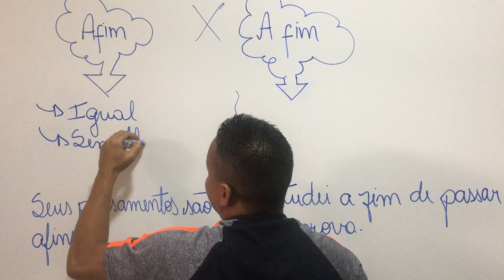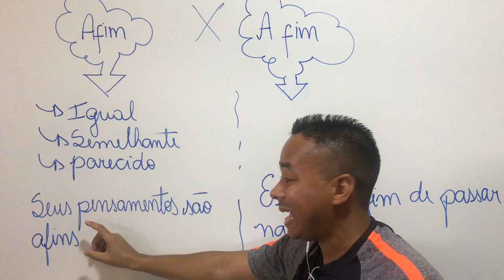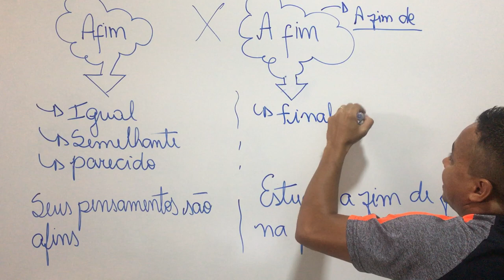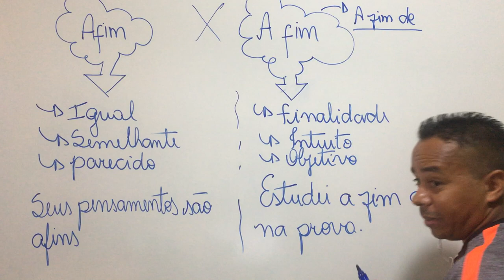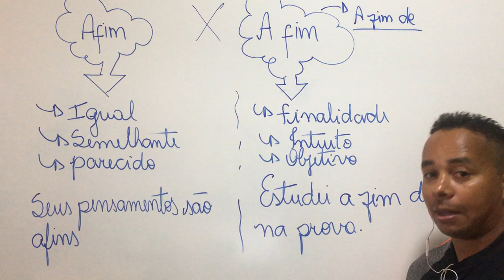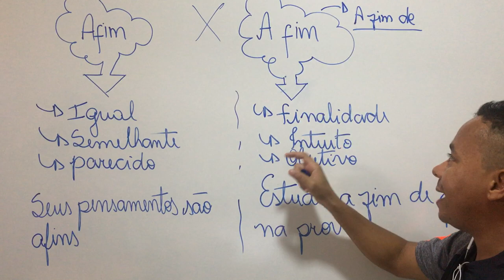Afim ou A fim ?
Neste vídeo o professor Laércio explica a diferença entre afim (junto) e a fim (separado).

Siga o Instagram: @laercio_prof